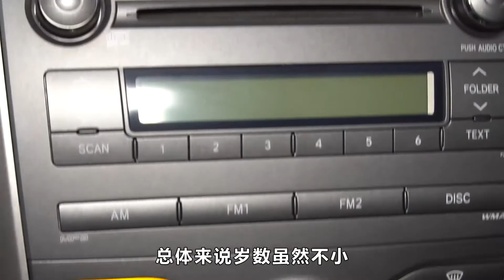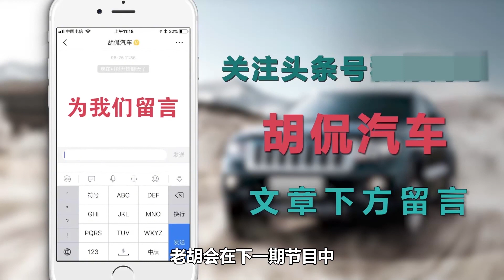胡老师评测老款丰田卡罗拉，多年过去质量依旧稳定，练手很不错